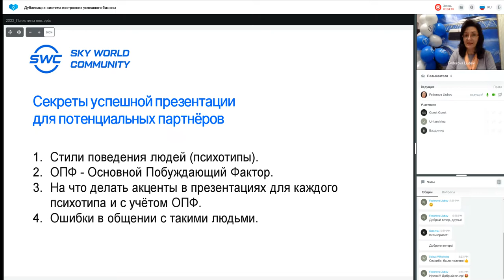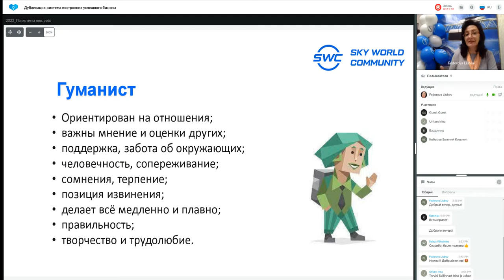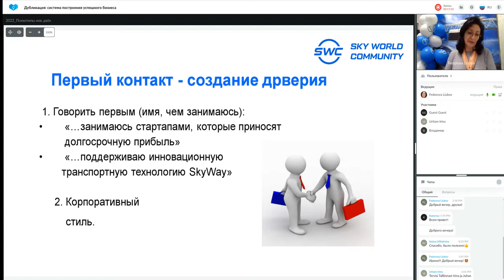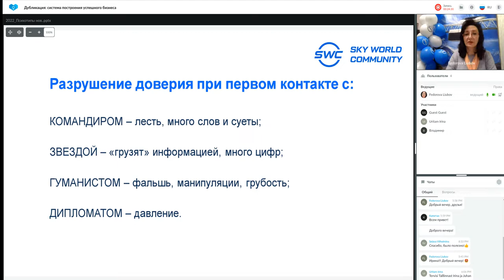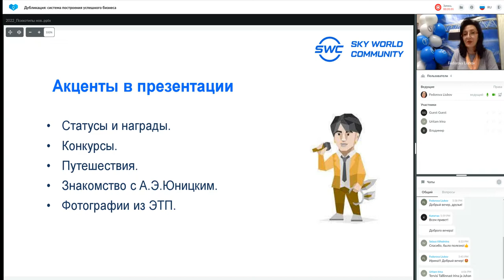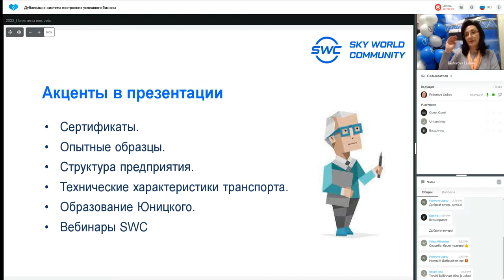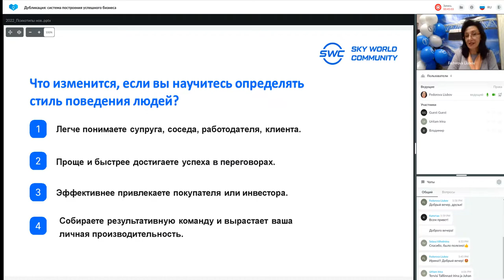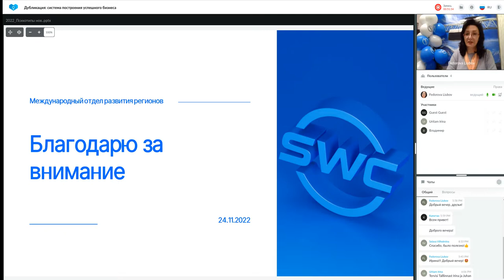Дубликация система построения успешного бизнеса. 24.11.2022 Любовь Фёдорова.